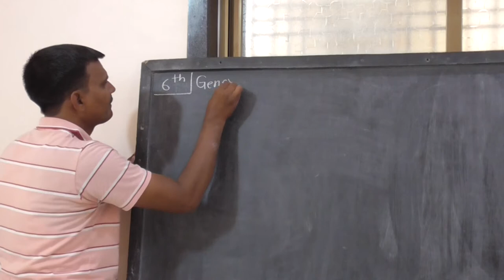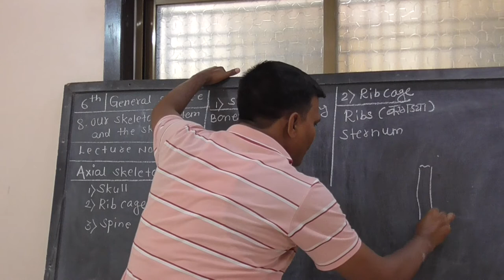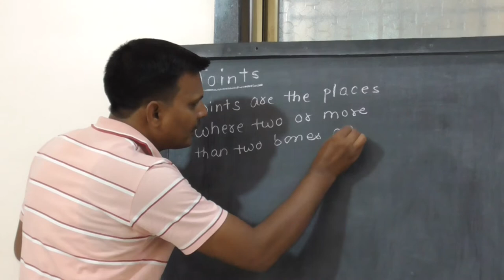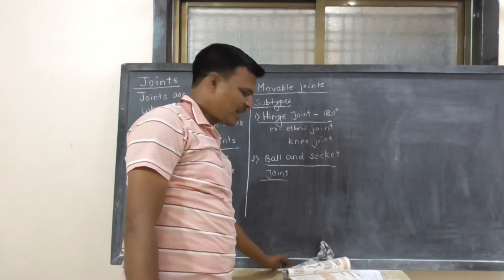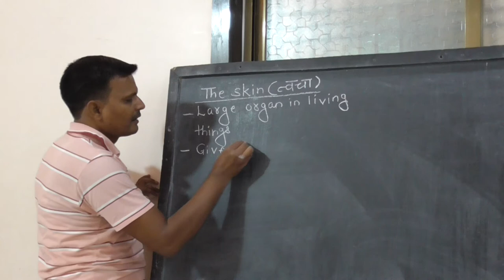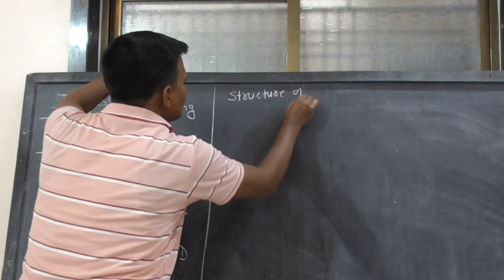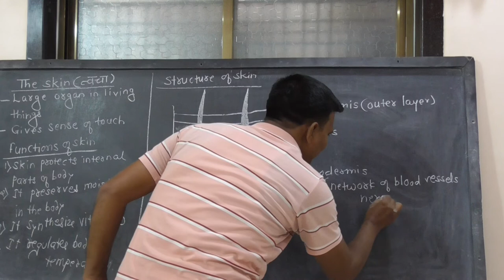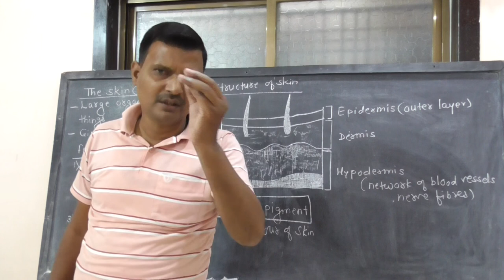6th std, general sci, chapter 8 , lecture 2 by prashant patki sir